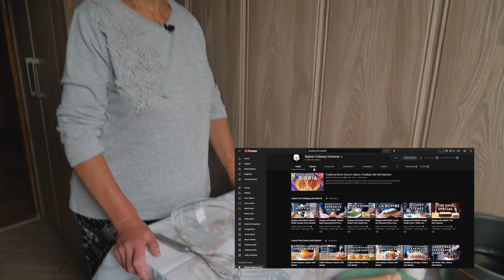Hot Dogs You Know Zilch About - Corn Dogs - Subtitles in 33 Languages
Our English and Lithuanian eBooks:
Everyone knows a simple hot dog, but have you heard about a corn dog? This is what this recipe is all about. Oh, man... Me and my junk food problems. This recipe is only makes it harder to eat less junk food. Cheers!

♫ Music
"Be With You" by dyallas

Based on
Corn Dogs | Basics with Babish
Babish Culinary Universe

0:00 Introduction
1:17 How to Make Corn Dogs
6:24 How to Make Dip
8:56 Tasting Corn Dogs
10:46 Hidden Scenes